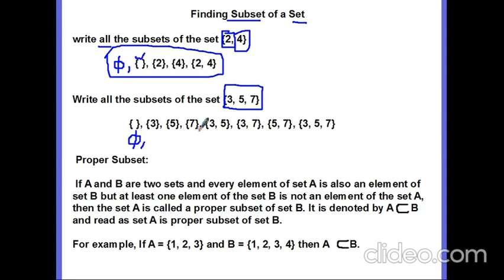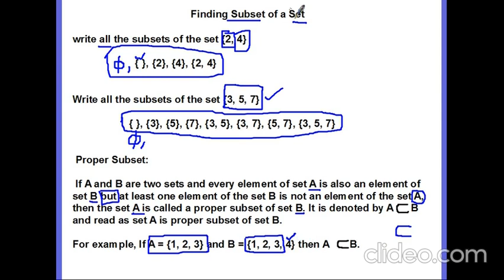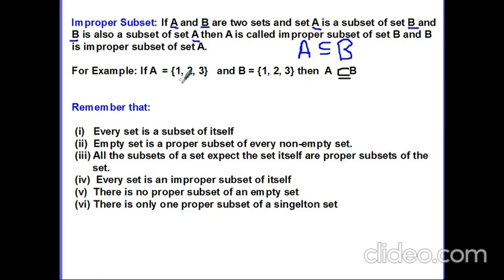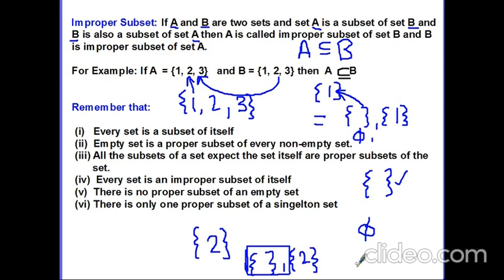Class Eight | Mathematics | Subsets | TFGS Zhob